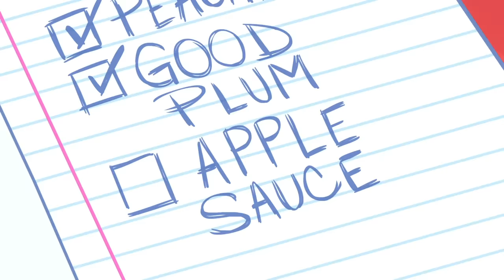Teen Titans Go! | Food Fight!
What is about food and The Teen Titans that makes them go crazy?!